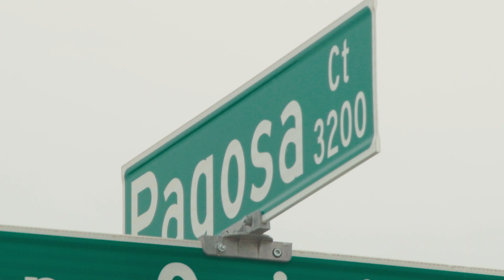Solicitan Pistas Para Identificar a Ladrones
Una vivienda en el lado noreste de El Paso fue robada y los sospechosos fueron capturados por video de seguridad.  Crime Stoppers de El Paso y la Policía De El Paso piden ayuda para identificar a este par de ladrones a través del Crimen de la Semana.

El sábado, 14 de octubre, a las 1:52 P.M., dos hombres entraron a robar una casa. Los hombres son vistos en video de seguridad llegar a la vivienda en la cuadra 3200 de la calle Pagosa Ct.  Uno de los sospechosos se dirigió hacia la cochera de la casa.  Los sospechosos lograron entra a la casa y robaron una lavadora y secadora marca Samsung, así como también un calentador de agua sin tanque, y una playera del equipo Dallas Cowboys.  El vehículo usado por los sospechosos es una camioneta roja Dodge Ram 1500 modelo 2007 a 2008 de cabina sencilla.

Cualquier persona con información sobre estos ladrones debe de llamar a Crime Stoppers de El Paso al 566-8477(TIPS)o vía Internet, Su información permanecerá anónima y si su información conlleva a un arresto usted puede calificar para una recompensa en efectivo. Crime Stoppers de El Paso, Inc., una organización no lucrativa uniendo a la comunidad, agencias policíacas y los medios de comunicación para resolver crímenes en nuestra comunidad.